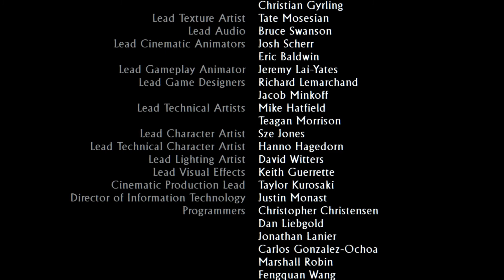Uncharted 3: Drake's Deception - Finale (The Nathan Drake Collection) Part 46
Uncharted 3: Drake's Deception (The Nathan Drake Collection)

Uncharted: The Nathan Drake Collection is a 2015 action-adventure game developed by Bluepoint Games and published by Sony Computer Entertainment. It is a remaster of the first three main games in the Uncharted franchise, developed by Naughty Dog, and was released in October 2015 for PlayStation 4.

Initial release date: October 7, 2015
Mode: Single-player video game
Series: Uncharted

Genres: Action-adventure game, Platform game, Third-person shooter
Developers: Naughty Dog, Bluepoint Games
Platform: PlayStation 4

Publishers: Sony Interactive Entertainment, Sony Interactive Entertainment Europe

Old Games or consoles. It doesn't matter. We will do them all and attempt to beat them all.
Got a request? Send us a PM and let's Go!

Recontowers.com

Retro Game Rewind
Bringing the Past to the Present!